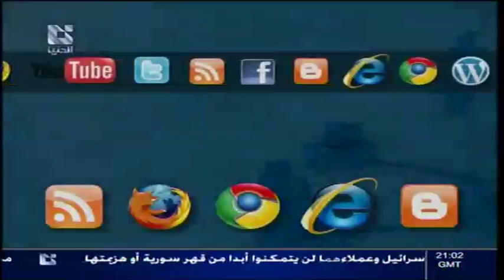addounia | قناة الدنيا من صفحات الإنترنت 09 - 07 - 2013